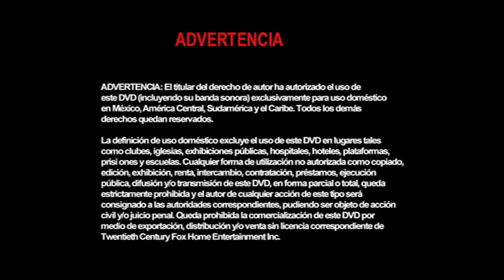Inicio DVD Por Siempre: Cenicienta, Una Historia de Amor 2000 (Argentina)